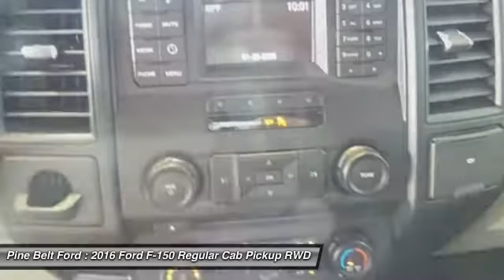2016 Ford F-150 Pine Belt Ford - Hattiesburg, Purvis, Columbia, Laurel, Bellevue NT9857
2016 Ford F-150 XL